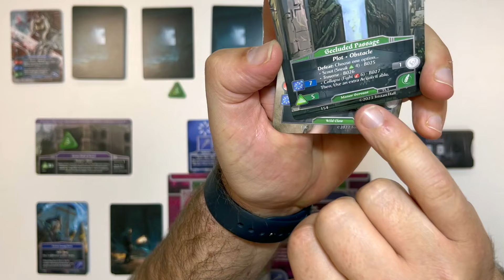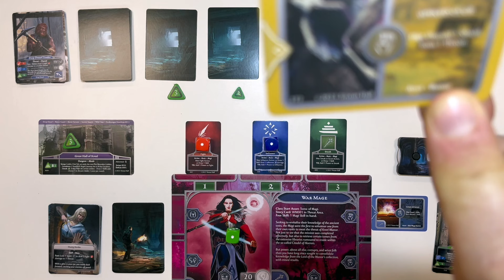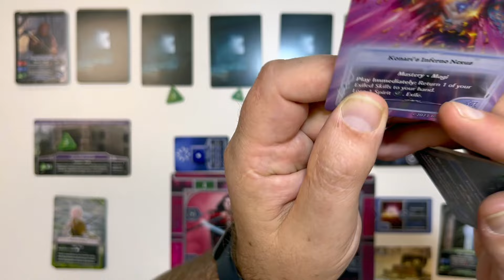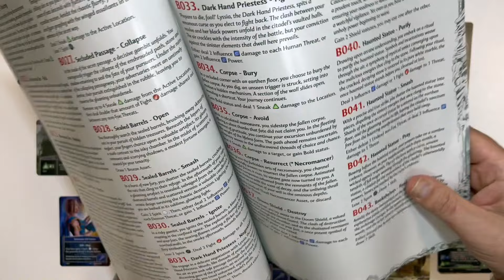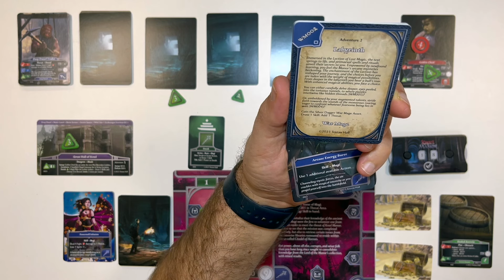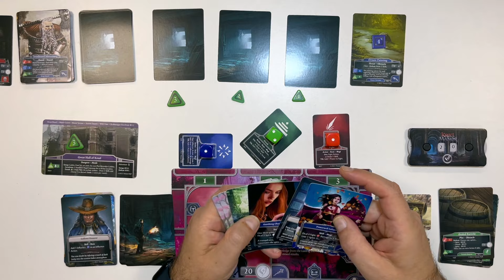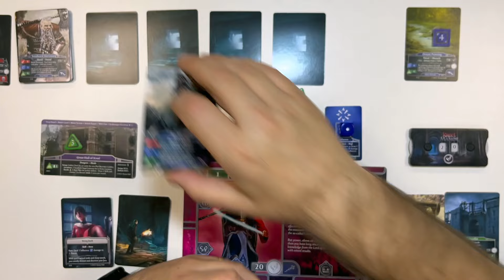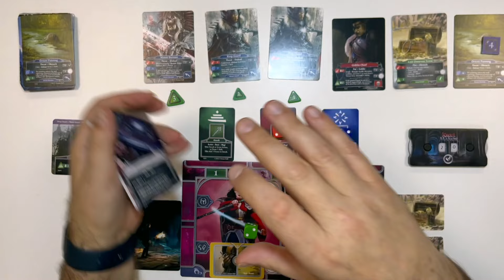Kreel Manor: Avventura 1 (Finale)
Prosegue il nostro viaggio all'interno del maniero della famiglia Kreel. Nuovi nemici si palesano dinnanzi a noi, fino al capo dei Goblin che proverà a bloccare fina dagli albori la nostra missione!